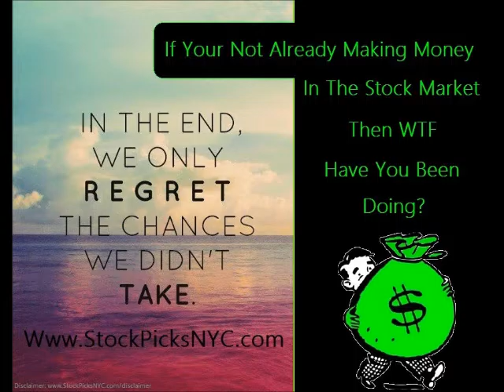Tony Yayo - Da Wall 2015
Tony Yayo - Da Wall 2015, Tony Yayo - Da Wall 2015 Tony Yayo - Da Wall 2015, Tony Yayo - Da Wall 2015, Tony Yayo - Da Wall 2015